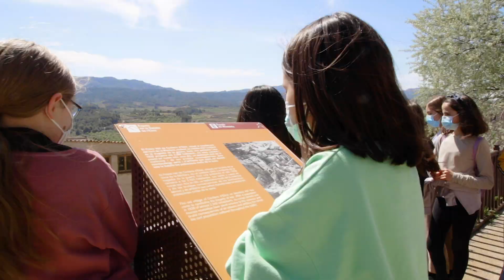TurisTIC Challenge al Poble Vell de Corbera d'Ebre amb l'Escola Doctor Ferran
Alumnes de l’Escola Doctor Ferran de Corbera d’Ebre han elaborat noves propostes adreçades a les famílies per promoure les visites al seu patrimoni cultural, concretament a el Poble Vell del municipi, destruït completament durant la Guerra Civil. Els dos Escape rooms i dues visites guiades que han dissenyat són el resultat del treball que han fet en el marc d’un programa didàctic que el Patronat de Turisme de la Diputació de Tarragona ha dut a centres educatius de la Costa Daurada i les Terres de l’Ebre: el TurisTIC Challenge. Aquest programa, sorgit del Projecte TurisTIC en família, vol donar veu als infants i adolescents en l’elaboració de propostes atractives i innovadores per promoure el turisme familiar i implicar els més petits en el coneixement dels actius cultuals i turístics del seu entorn immediat.